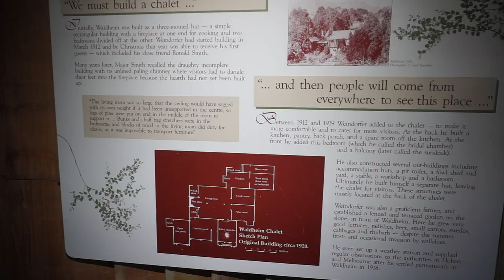WALDHEIM CHALET, Cradle Mountain, Tasmania, Rocks Imagery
Waldheim Chalet, the home built by pioneer Gustav Weindorfer in 1909.   Whilst in the valley Kate and Gustav chose a site to build a chalet to allow tourists to stay. Hundreds of acres were purchased, and in March 1912, Gustav started work on what he was to call Waldheim, or "home in the forest". Built of King Billy pine, harvested from the forest. By Christmas 1912, the first part was ready for visitors, with a living and dining room and two bedrooms.

Despite early tourists having to walk up to 8 miles (13 km) to reach Waldheim, it was a success. Eventually, a rough track allowed a horse and cart to reach the valley entrance: the government was slow in responding to Weindorfer's repeated requests for a proper road. Weindorfer continued to work on his tourism dream, enlarging the chalet, naming features in the valley and clearing and marking tracks to the best spots.
Hi I'm Rock and here on this channel are SECRETS for Simple Steps in manual photography.
If you're new to digital cameras and want to shoot manual without technical jargon, then this is it.
I’m a photographer, videographer, artist, editor, producer,
musician, songwriter and enthusiast You tuber.
For clothing, wall art, decor, stationary, bags, device cases, stickers check out
.                    OR
."CHECK OUR LINKS" for our gear. We’ve done the work for you.
"CAMERAS"
Canon EOS 70D, 80D
“Canon 70d, 80d batteries”
Canon 70D, 80D
Canon dual battery grip
DSLR MIC
LED LIGHTS
DUAL BRACKET HOT SHOE
8000 of a second SPEEDLITE
STANDARD SPEEDLITE PAIR
RECHARGABLE BATTERIES AND CHARGER
2 SLOT USB AA, AAA BATTERY CHARGER
SONY a6000 w/ 16-50mm lens
SONY A6000 batteries
VIDEO CAMERA CANON VIXIA HF G21
CANON VIXIA BATTERIES
GO PRO
GO PRO WATERPROOF CASE
GO PRO BATTERIES
SD memory cards
"LENSES"
SIGMA 24-105mm F4 DG OS HSM TO SUIT CANON MOUNT DIGITAL SLR
SIGMA 18-200mm F/3.5-6.3 DC Contemporary Macro OS HSM Lens - Canon Mount
CANON EF-S 60mm f/2.8 Macro USMLens
UV LENS PROTECTOR
POLARIZER FILTER
LENS CLEANING GEAR
"AUDIO RECORDING"
LAVALIER MICS
HEADPHONES
“TRIPODS”
Studio setup for portraiture or video
Camera pack/Travel backpack
Travel Tripod
Travel Vest. Great compartment storage and safe from pickpockets.